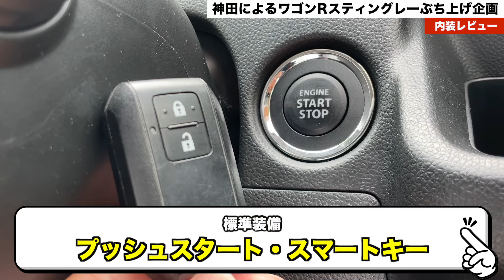【ワゴンRスティングレー】良い車なのにNBOXに負け続けているコイツを車屋のトップ営業マン？が内外装レビューしてぶち上げる！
車のことならBUDDICA（バディカ）車の内外装レビューシリーズ！
今回は「スズキ：ワゴンRスティングレー」ご紹介しました！
皆さんがクルマを購入する際に参考になれば嬉しいです！

■動画でご紹介したスズキ：ワゴンRスティングレーの詳細はこちら！

【撮影に協力してくれたBUDDICAメンバー】
姫路店：神田 悠人（かんだ ゆうと）

■今回撮影した車があるお店はこちら！
BUDDICA(バディカ)姫路店
住所：兵庫県姫路市西今宿３丁目５－２

■各店舗詳細
BUDDICA(バディカ)本店
住所：香川県高松市檀紙町2039-4

BUDDICA(バディカ)高松東店
住所：香川県高松市牟礼町牟礼3720-82

BUDDICA(バディカ)ルート32号店
住所：香川県高松市西山崎町887-3

BUDDICA(バディカ)倉敷店
住所：岡山県倉敷市上東字上砂原1287-1

BUDDICA(バディカ)16号野田店
住所：千葉県野田市船形2857-4